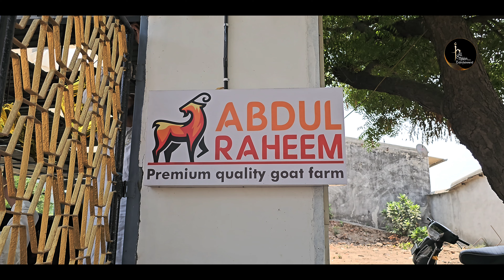NEW OPENING ABDUL RAHEEM GOAT FARM | VARIYAV, SURAT | GUJARAT